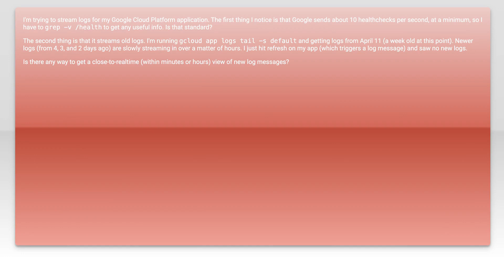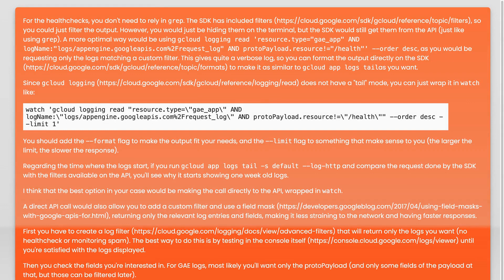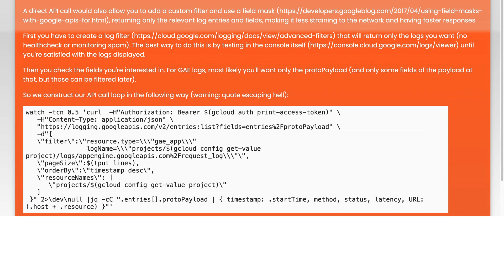"gcloud app logs tail" shows week old data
google-cloud-platform: &quot;gcloud app logs tail&quot; shows week old data

Related to: google-cloud-platform, google-cloud-logging